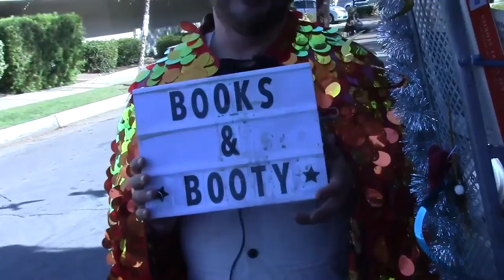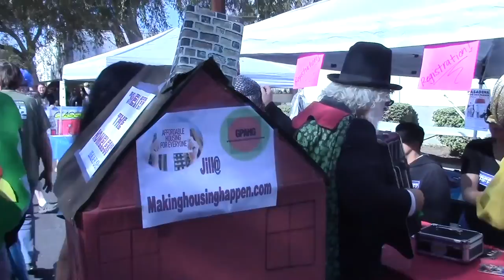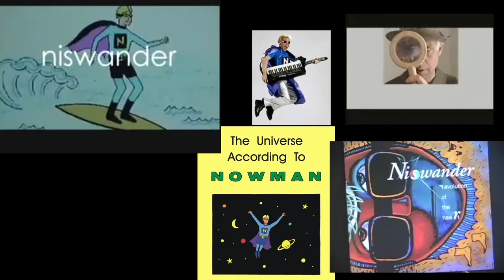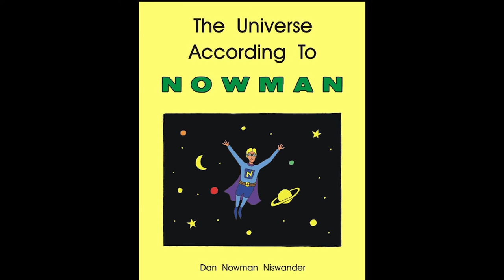The Nowman Show: Best of 2018 -Arts & Entertainment with Niswander - Variety- 2022 Episode Edit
The Nowman Show:  Best of 2018-Arts & Entertainment- Comedy, Music, and more!

2018 Best of Entertainment on The Nowman Show:
(in order of appearance):

1. John the Robot (comedy)
2.  Ride- The Siren (music video)
  Kaisi Berick
3. Kelly Carlin on her one woman show, the book A Carlin Home Companion:
Growing Up With George, and comedian Louis Black
4. A.J.  Srivastava (comedy)
5. Doo Dah Parade 2018
Featuring Nowman and
Count Smokula
6. Johnny Morrison (poet)
7. Livestring: (live music)- Joe Sullivan, Tim Grier,
and Tim Reynolds
8. Gali Kroup (comedy)
9. Jimi Yamagishi- (live music) -Count Your Blessings
10. Norman Davis (Truth Noir- Arroyo Channel)
11. Adam Papagan (ASMR Talk Show- Arroyo Channel)
12. Niswander- Review of 2018
13. Excerpts from the documentary: Niswander:  Music To Superhero
14.  Niswander (artist promotional video short)

Live Variety Show Excerpts:
Host: Dan Niswander
Co Host: AJ Srivastava

Episode 8-22

Livestringmusic.com

Songnet.info
Los Angeles Songwriters SongNet  Showcase

For more information about Niswander:
Niswander music is on iTunes including the 2022 release
"Compassion" LIVE (single)

“Fun (To the Nth Degree)” -  Niswander
 the theme song
from the album
‘Adventures In Wanderland’
Also Featuring

More Niswander music:

“Chameleon”
from the album
‘Revolution of the Heart’

Niswander,
and NOWMAN are on

Niswander, The NOWMAN
Show and NOWMAN1999
are on You Tube

@Niswander - Twitter
@instanowman - Instagram
@niswander2020 TikTok

Ajitesh Srivastava, Livestring,
Johnny Morrison, and
Full Spectrum, Gali Kroup
and Jimi Yamagishi
are on Facebook

The NOWMAN Show:  Segments from the
Live Variety Episodes
were recorded on video in front of a
live studio audience.